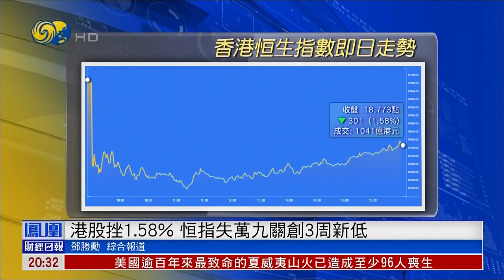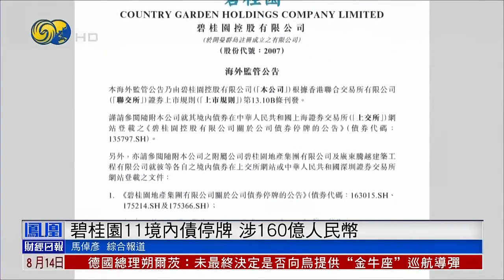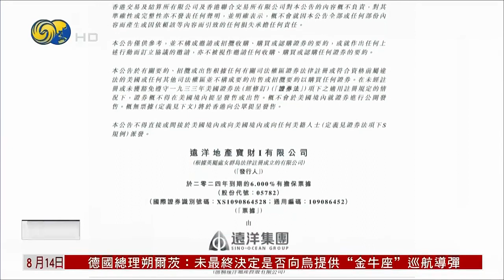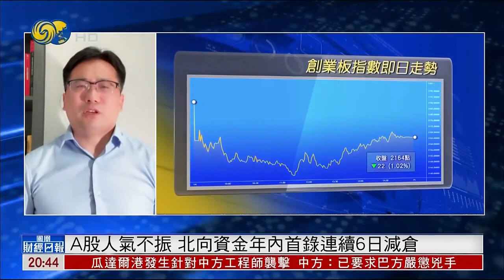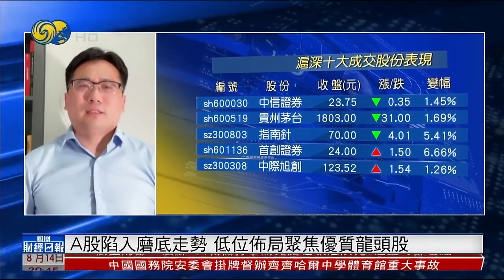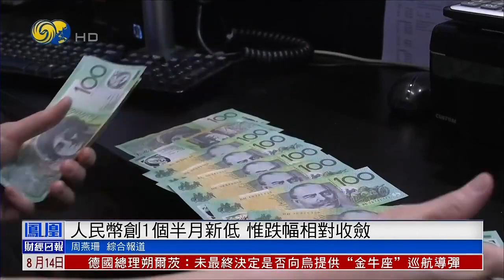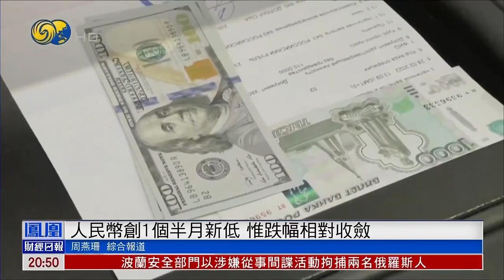【鳳凰財經日報】碧桂園11隻境內債停牌，傳開展債務重組，房企流動性危機籲政策支持，A股優質股已達地板價可考慮佈局，特斯拉中國再度降價